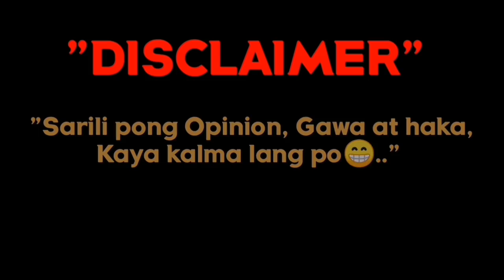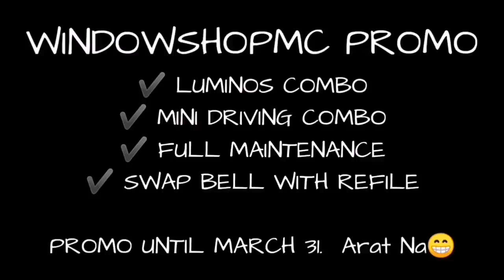PUDPOD AGAD ANG LINING DAHIL SA REGROOVE? | REBOND LINING OK KAYA?